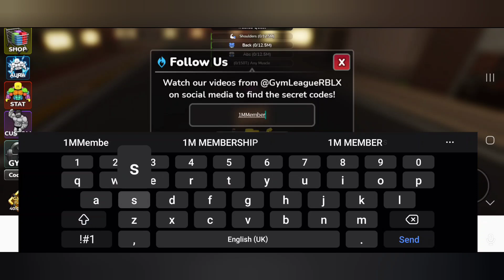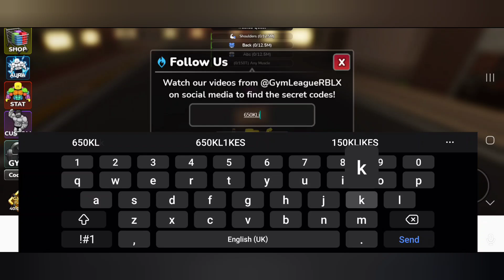GYM LEAGUE [UPD 2] NEW WORKING CODES | ROBLOX GYM LEAGUE UPDATE 2 CODES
In this video I'll be showing you all gym league update 2 codes. roblox gym league codes.